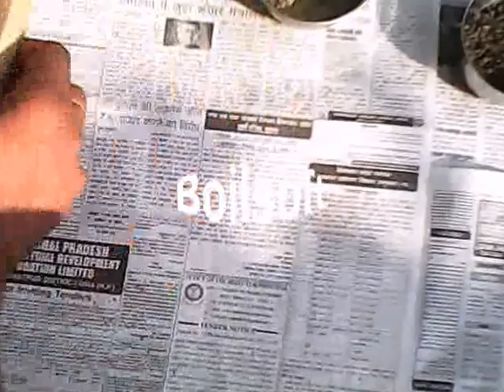Preparation of Slad Salt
Taste of India , Locally prepared , Totally household method to prepare , no need of extra things